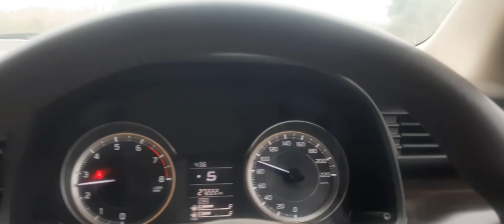Bekhayali😎 Next Gen. Ertiga CNG🚘 2021 Highway Drive Status❣